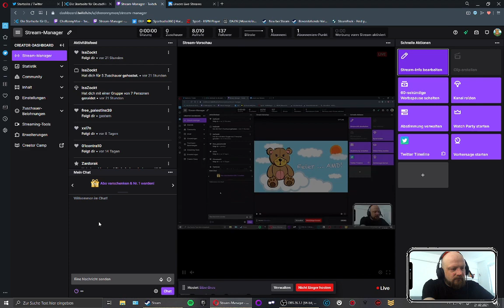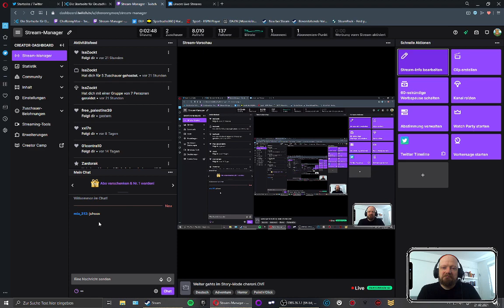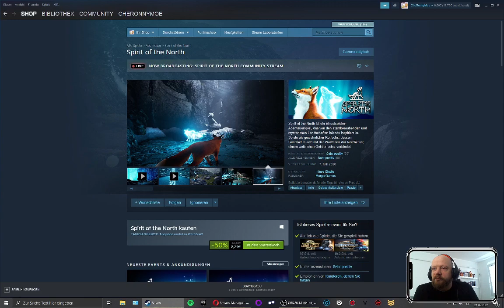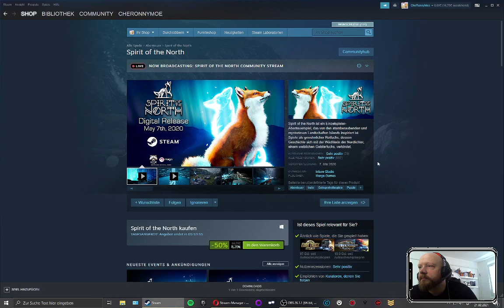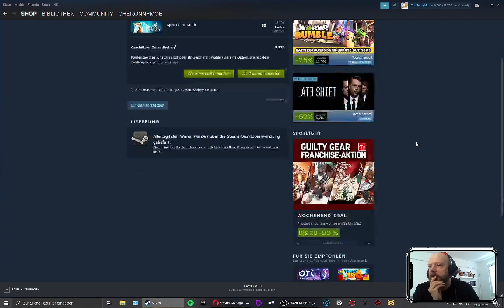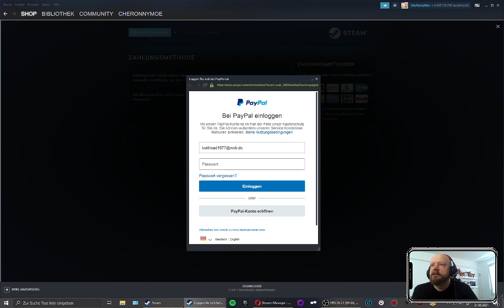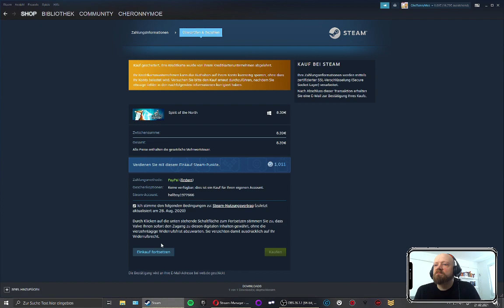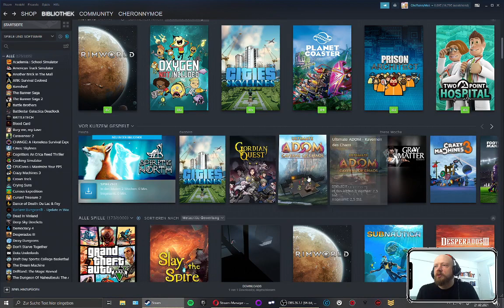Weiter gehts im Story-Mode cheronLOVE (Part 0/24)